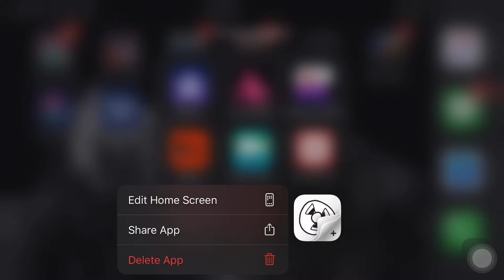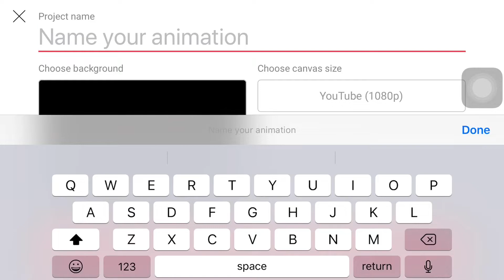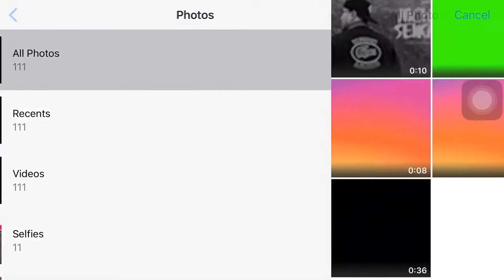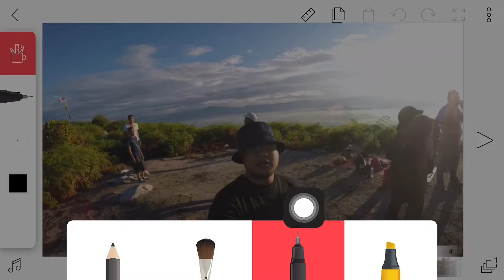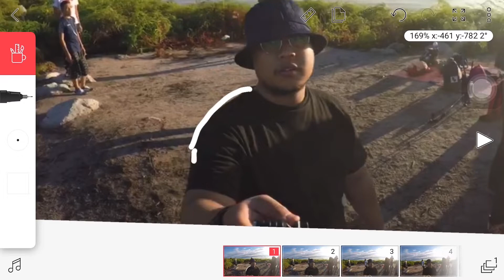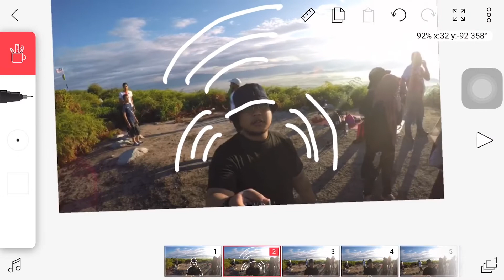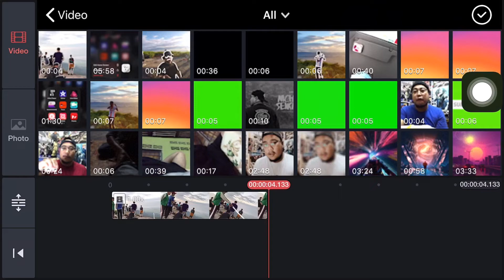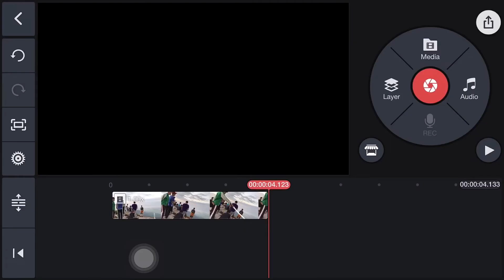CARA EDIT VIDEO SCRIBBLE EFFECT DI SMARTPHONE / FLIPACLIP + KINEMASTER.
BANYAK LAGI TIPS DAN SKILL EDITING MOBILE PHONE YANG AKU NAK SHARE LAGI DENGAN KORANG...

Boleh tambah kawan follow aku di instagram